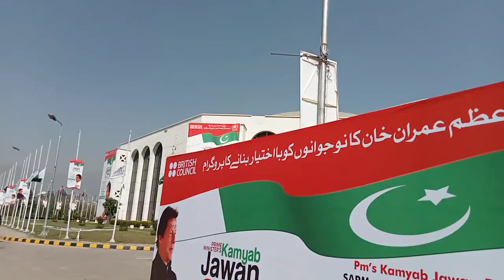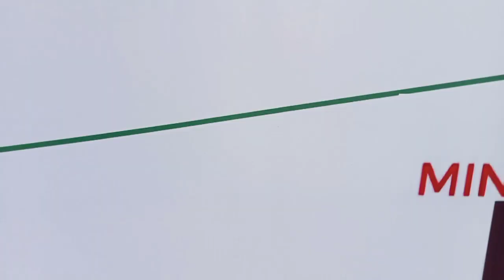We at Conventional Center Islamabad, Kamyab Jawan Green youth movement program 🇵🇰❤️ interesting Vlog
Hey there
AOA everyone..
this is me , Maham Javed
follow @mahamughal_mja